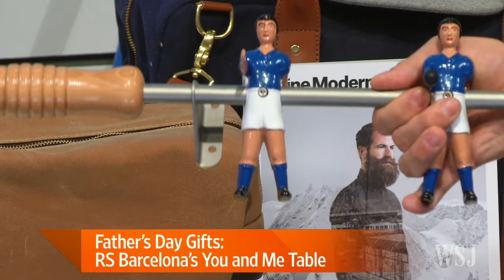Quirky and Creative Options for Father's Day Gifts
Forget ties. Bezar's Bradford Shellhammer shows off unusual and memorable gifts for dads of all stripes. Photo: Analog Watch Co.